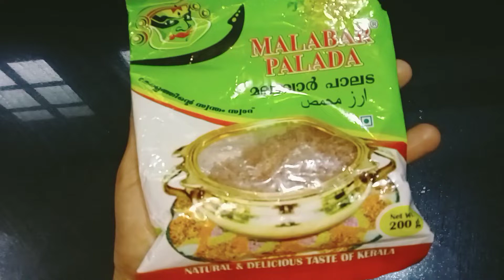അടിപൊളി പാലട പായസവും ഇത്തിരി പാട്ടും 🥰🥰🥰 Shan's World by Arshi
paalada payasam